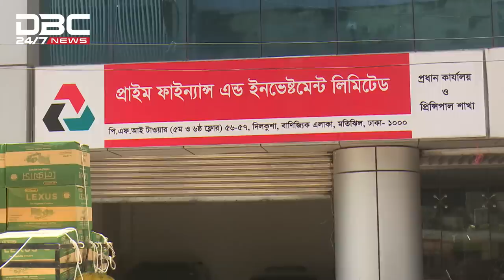দুদকের চামড়া তুলে ফেলার হুঙ্কার এমপি নজিবুল বশর মাইজভান্ডারির | DBC NEWS